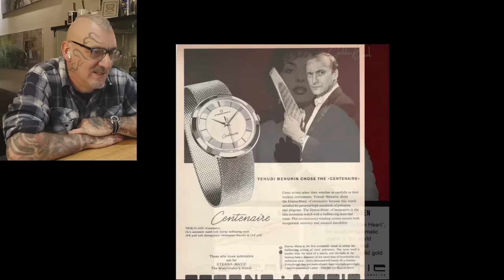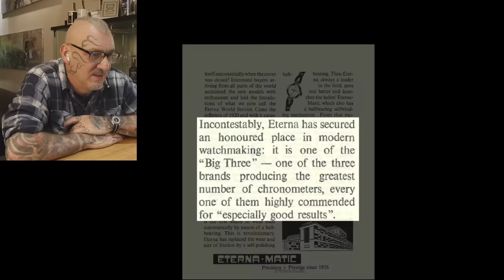Questo è veramente il Rolex più brutto del mondo (datemi ragione)